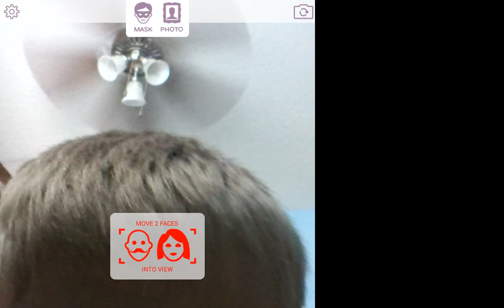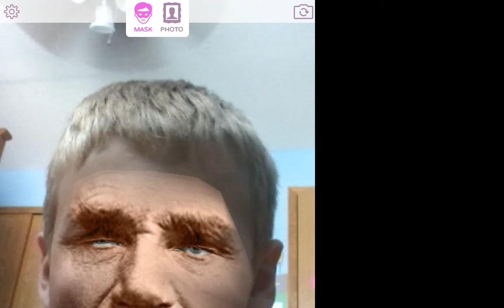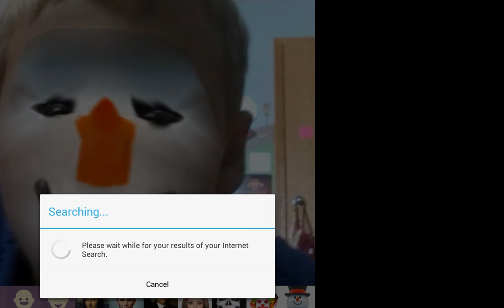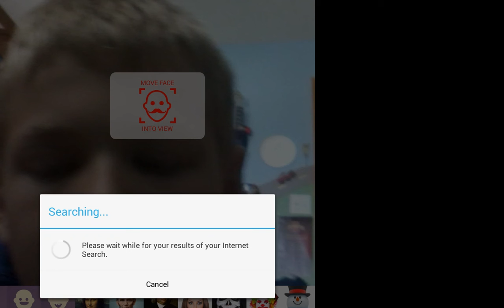FACE SWAP FUN!|Face Swap live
I play a game called face swap!Comment if you want me to play aging booth!😀